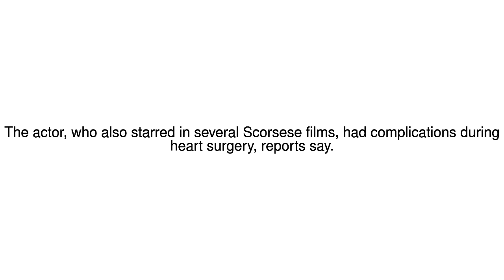News Update Frank Vincent: Sopranos and Goodfellas actor 'dies at 78' 13/09/17